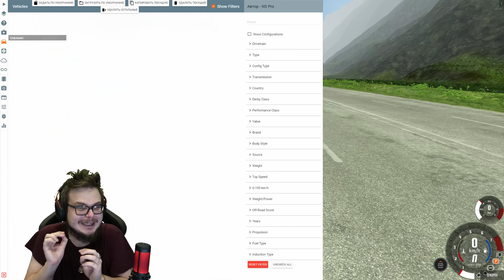САМАЯ ЖЕСТКАЯ ПРОВЕРКА НА РАЛЛИЙНОСТЬ! ПРЫЖКИ ЧЕРЕЗ ОБРЫВ! ЧАСТЬ 12! (BEAM NG DRIVE)